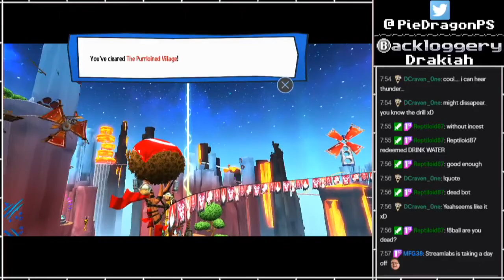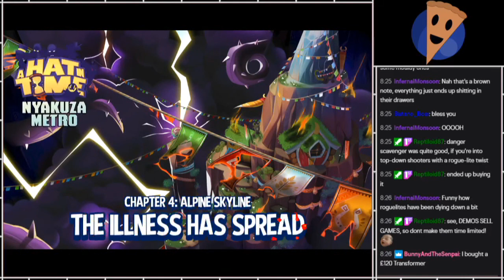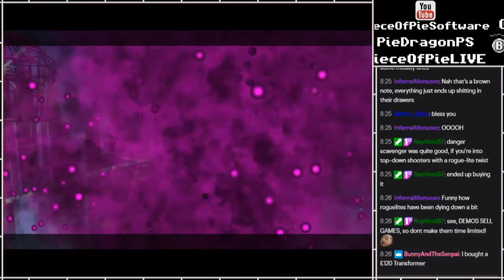PS - A Hat in Time [22]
Part 22

Archive here, in case you don't want to wait for new parts